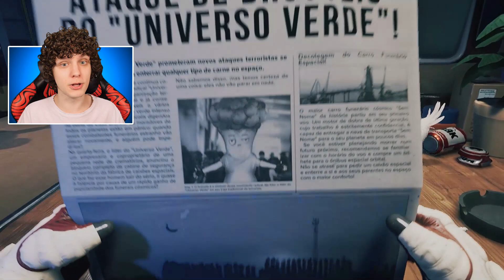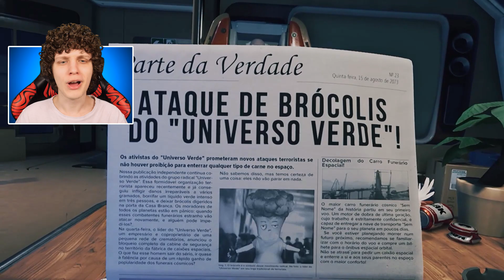SUBNAUTICA NO ESPAÇO! * perdido no espaço *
Hoje vamos jogar Breathedge, um jogo de sobrevivência onde estamos perdidos no espaço e precisamos sobreviver!